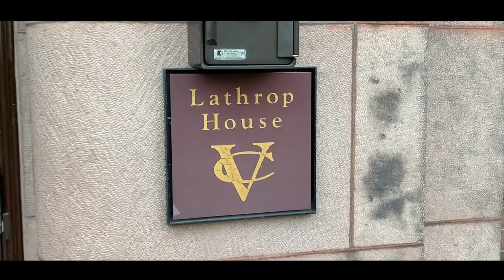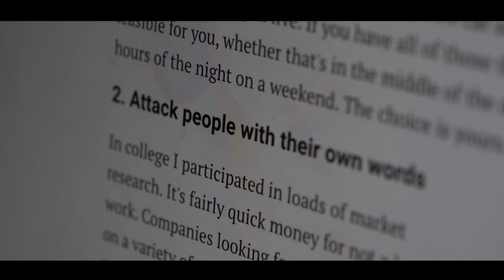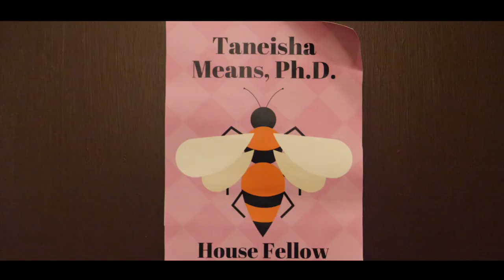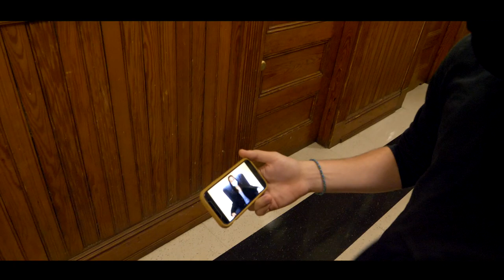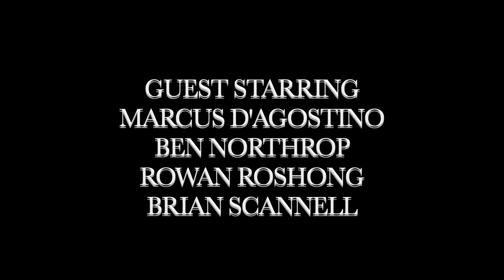Lathrop: Madame President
Lathrop Season 2, Episode 5

All those within six feet of each other are in pods or are roommates.